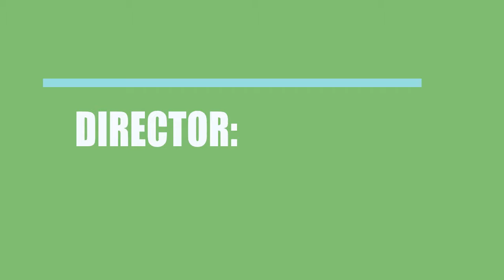Biutalia's Roses (2015) Motion Picture Cast Information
Who acted \ directed \ wrote the movie Biutalia's Roses (2015)?